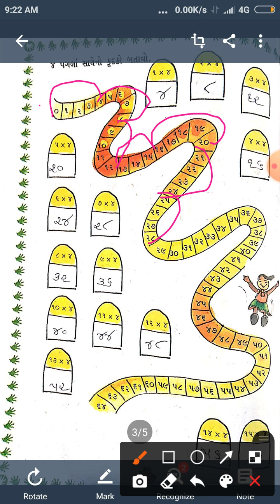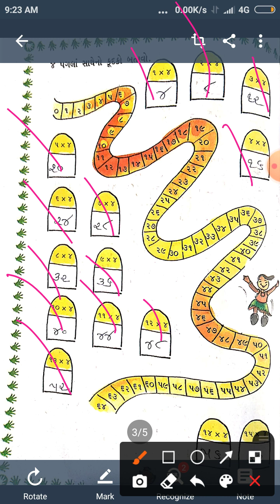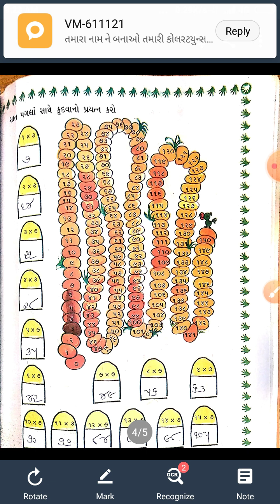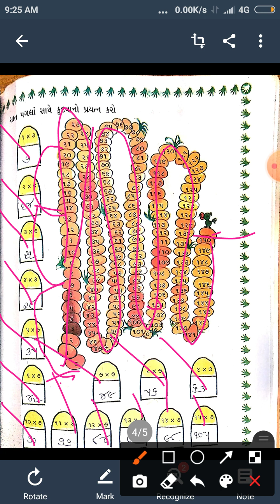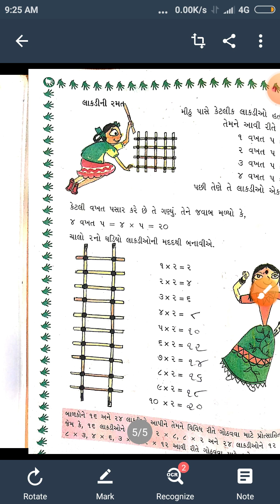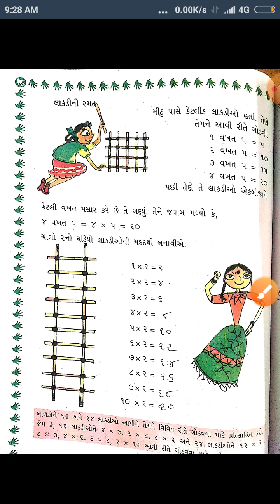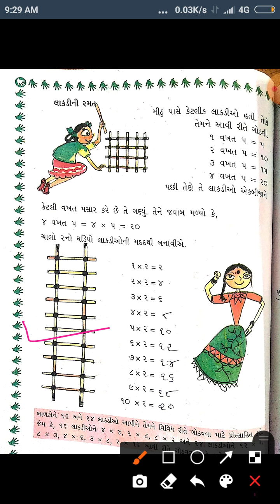STD:3 SUB:MATHS LECTURE:4